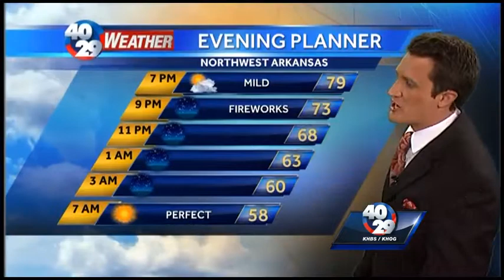News to Go: Friday, July 4